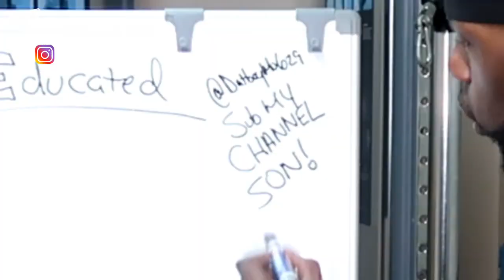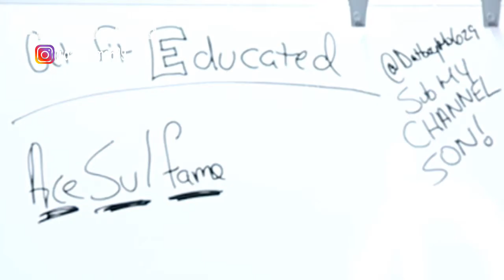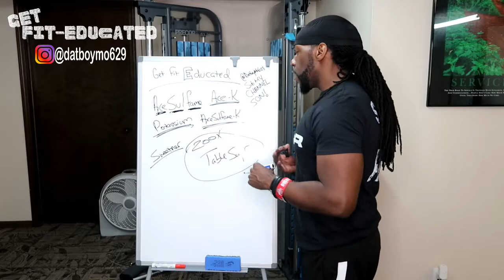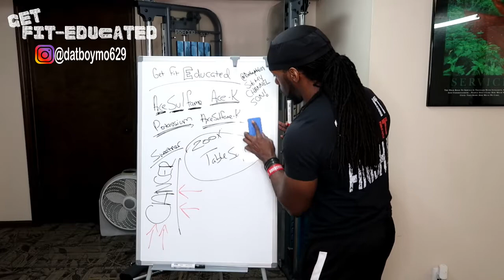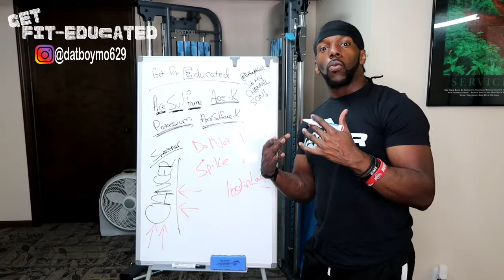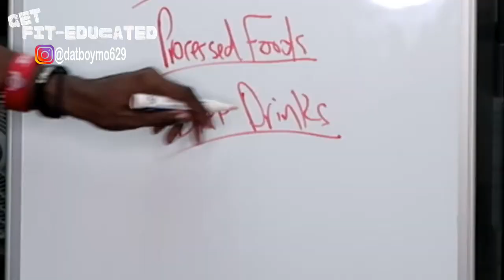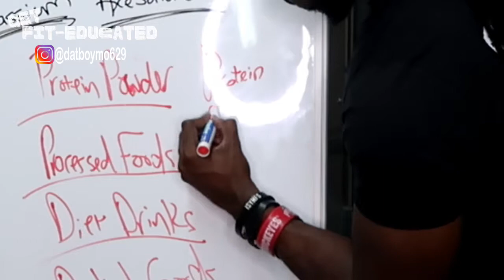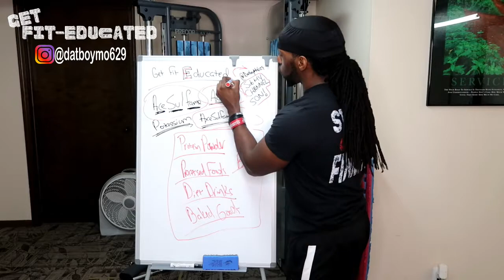POISON IN YOUR PROTEIN POWDER? | What is Acesulfame Potassium?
On the first episode of " Get Fit Educated" Mo explains what Acesulfame Potassium is and if you should avoid this ingredient at all cost. What the studies say and what products have it in them.

*Want FREE Online Personal Training? The first 15 clients get an 8 week course for free, just sign up and fill out the sample workout form. In the description type FREE15 and you'll be considered for FREE training. I'm NASM Certified so you'll get top notch training/coaching*